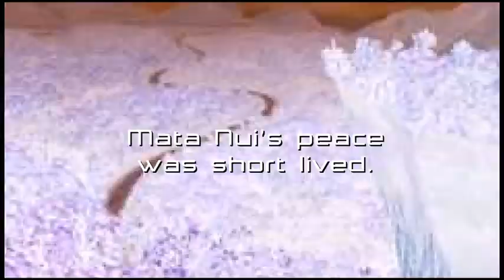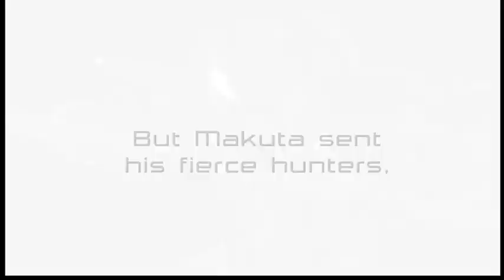BIONICLE 2003 Story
Short overview of the whole 2003 Bionicle storyline.